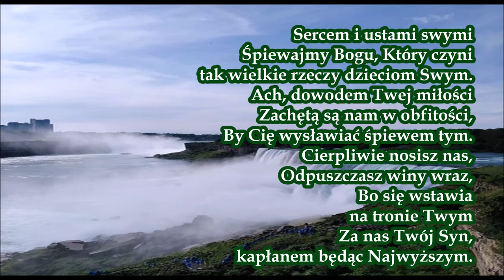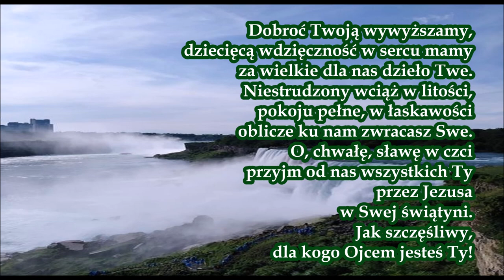pieśń 028 Sercem i ustami swymi PDiE Pieśni Duchowe i Ewangelizacyjne 8.9.8.8.9.8.6.6.4.4.4.8.